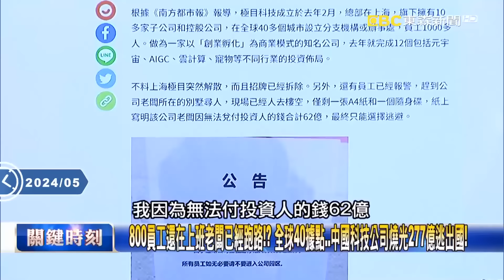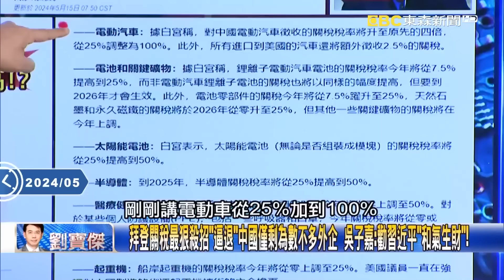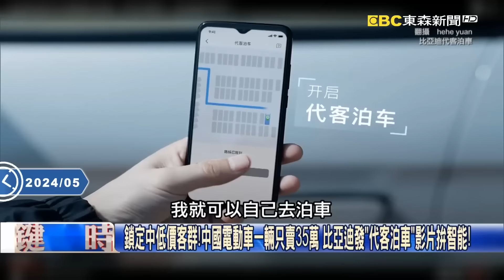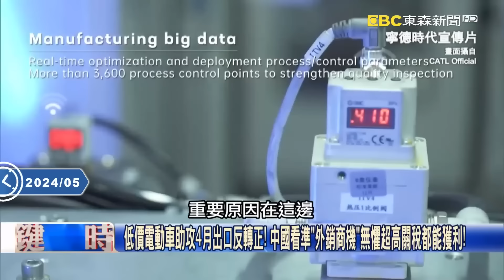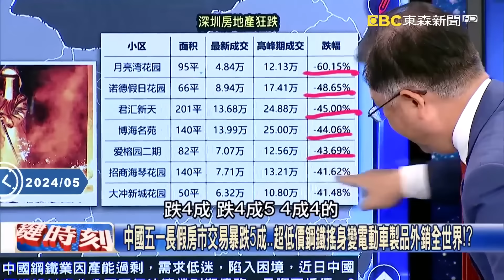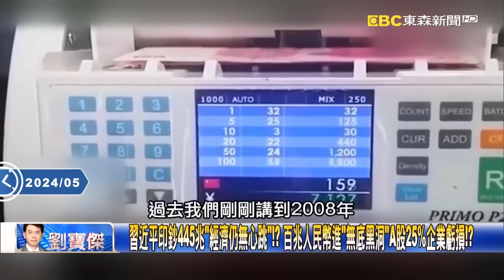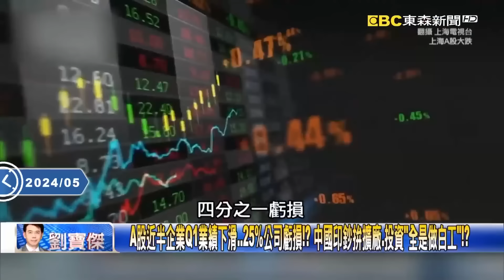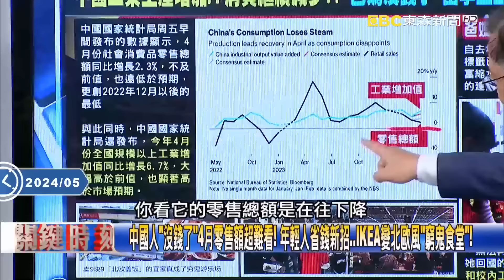【2024美國總統大選】川普要炸北京「拜登會比他更狠」絕不讓解放軍上岸？！吳子嘉曝打贏習近平免出手：耐心等中國財政崩潰？！ -【關鍵時刻】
(00:00:00) 川普喊「攻台就炸北京」大選逼近兩黨都加碼威脅中國？ 吳：台灣議題是重中之重！
(00:07:01) 昔台灣西進淘金中國富豪一堆 吳：中國內部市場「產業過剩」台商已撤退跑光光！
(00:13:08) 中國電動車產能過剩傾銷全球如海嘯 拜登急建100%關稅堤防… 川普加碼200%！
(00:31:12)  習近平印鈔445兆「經濟仍無心跳」！？ 百兆人民幣進「無底黑洞」A股25%企業虧損！？
(00:47:26) 痛批北京經濟作弊！ 拜登宣布對中進口電動車課徵100%關稅重擊紅色產業鏈！
(00:54:39) 川普拜登「有共識」最重要基地在沖繩！ 有美空軍、海陸「最強部隊」還塞滿油彈庫！

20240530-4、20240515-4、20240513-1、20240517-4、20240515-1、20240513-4